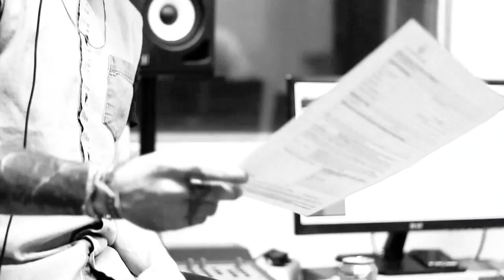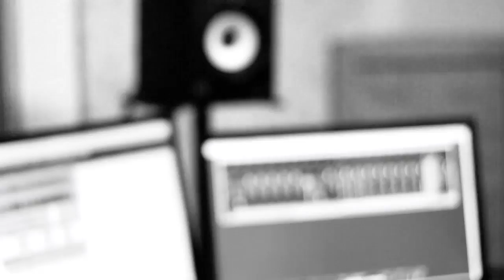CO. VER - 1 "Frente a frente" (VALDIVIA X ARNAU FERNANDEZ)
🔥CO. VER1🔥

Proyecto creado por VALDIVIA y ARNAU FERNANDEZ. Compuesto por una serie de covers. Esta será la primera entrega con el tema "Frente a frente" de Jeanette.

Pureza en su máximo esplendor.

Grabado en @bucslleida
Al vídeo @adria_roca
Música por: @arnaufernandez
Voces: @valdivia y @arnaufernandez
Edición video: @valdivia
Edición audio: @arnaufernandez